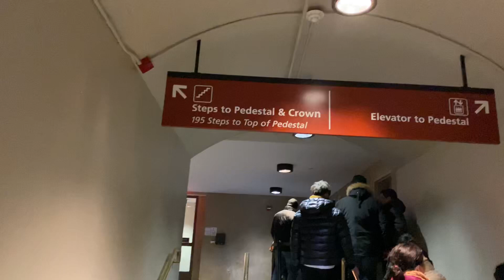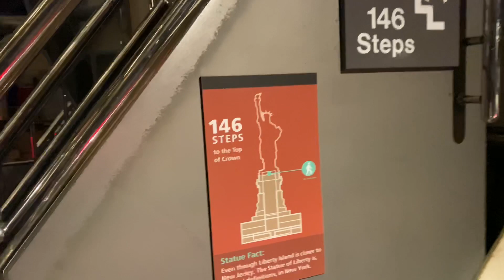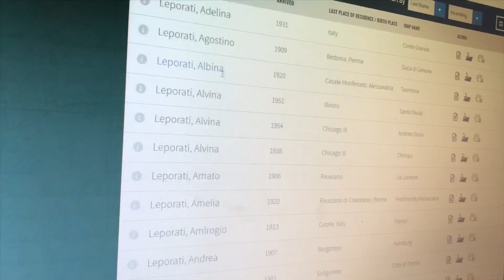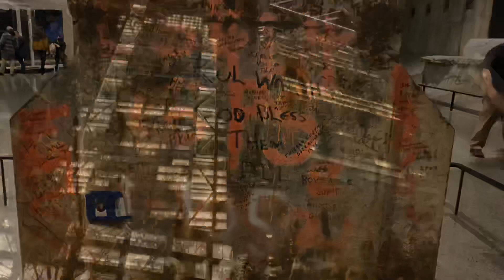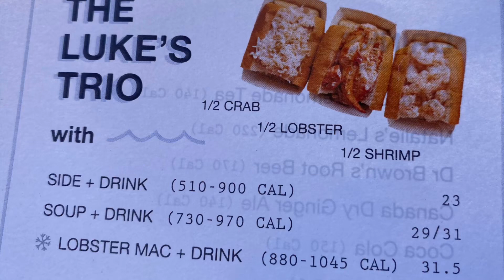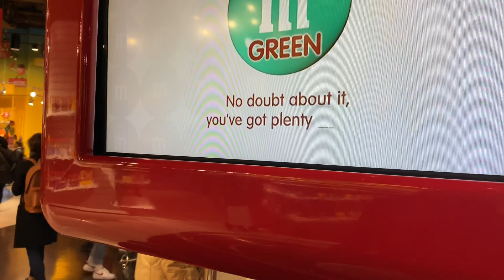Mars & Lars hit NYC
Welcome to the Leporati travel channel, Episode 1.
Lindsay’s birthday trip to NYC!